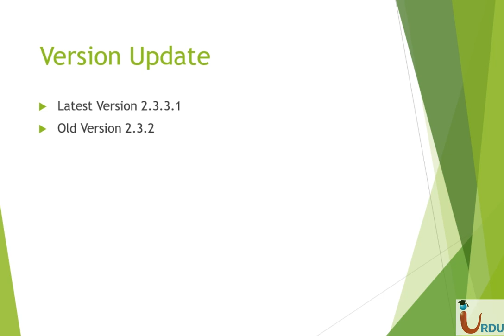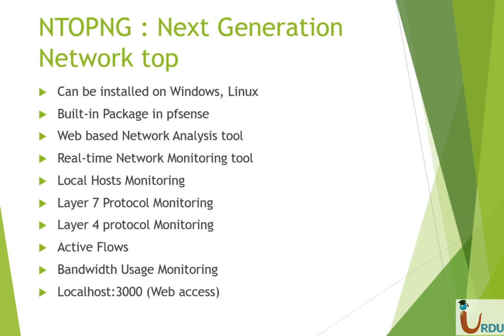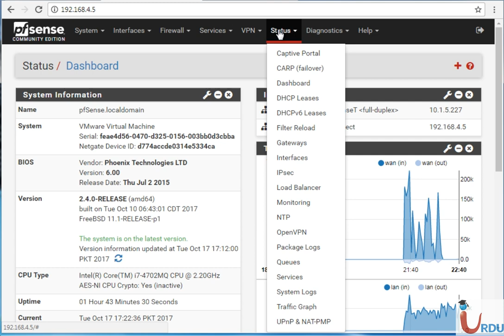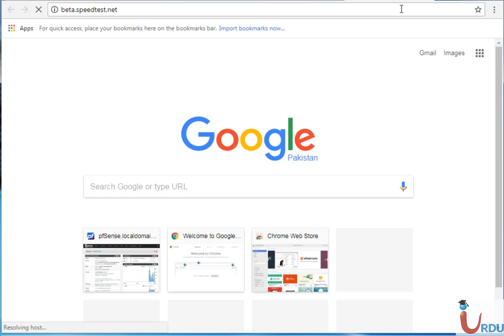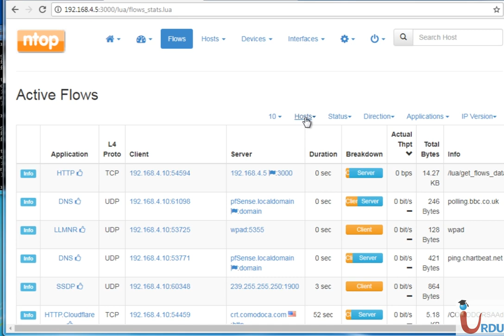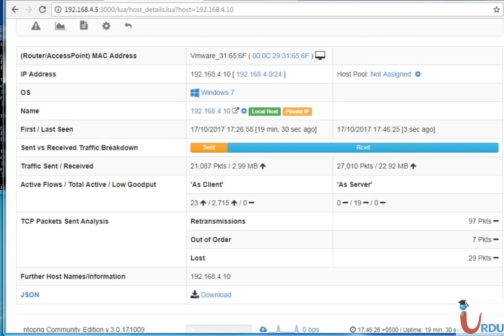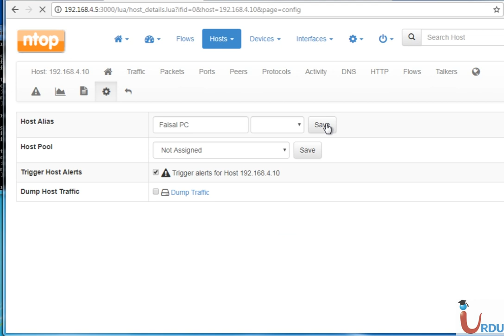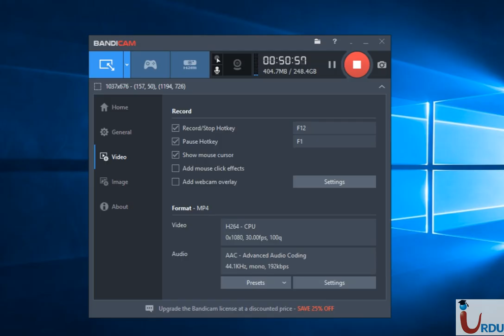Pfsense Lecture 6 (Network Monitoring Tools)